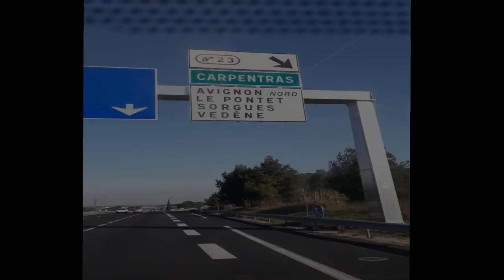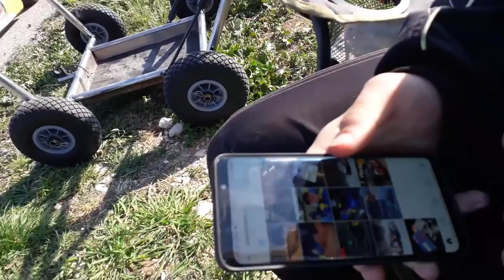DECOUVERTE ! CARPENTRAS la plus belle piste du sud-est !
bonjour a tous les amis !

on ce retrouve dans cette vidéo découverte de la piste de Carpentras de l'ask contat venaissin
bonne journée en perspective

je vous dit a bientôt pour une prochaine vidéo